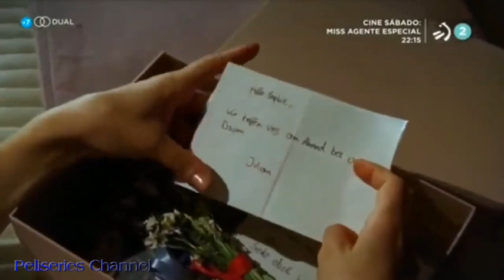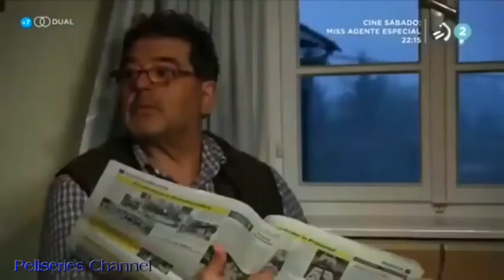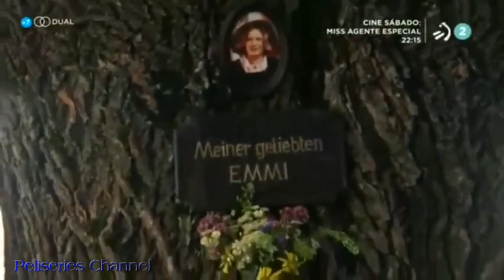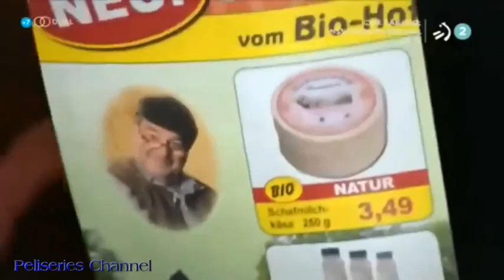AMOR A SEGUNDA VISTA 🎬❤ PELICULA ROMANTICA